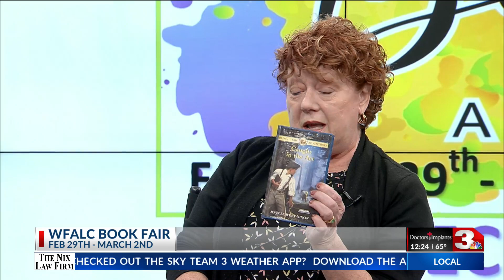Wichita Adult Literacy Council book fair happening soon